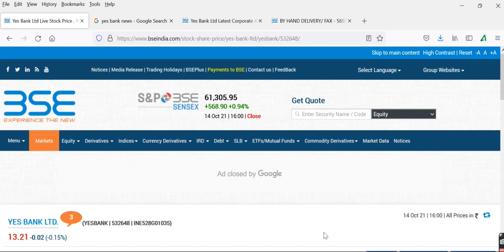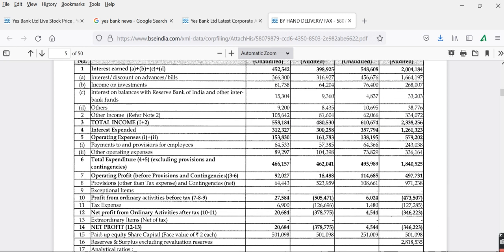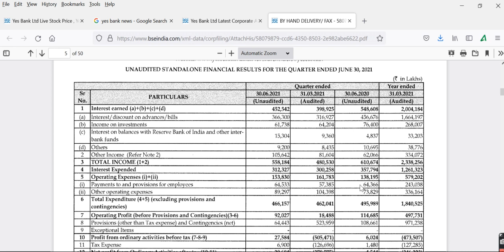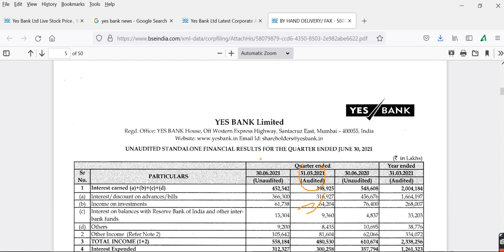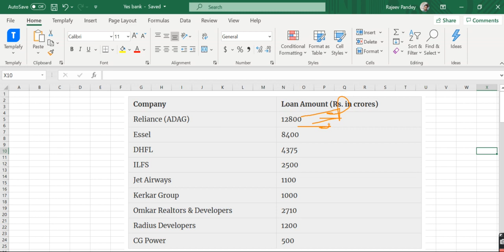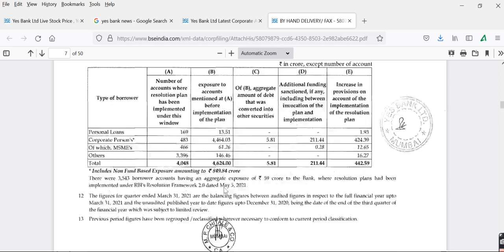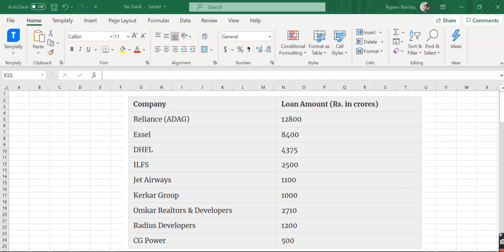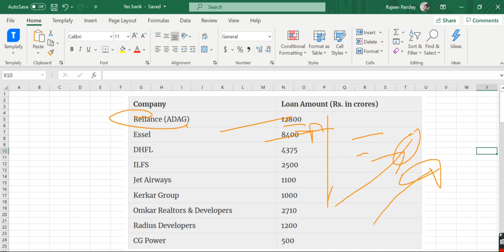YES BANK Share Price , YES BANK Share News, YES BANK Share Prediction, YES BANK Share Review, YES